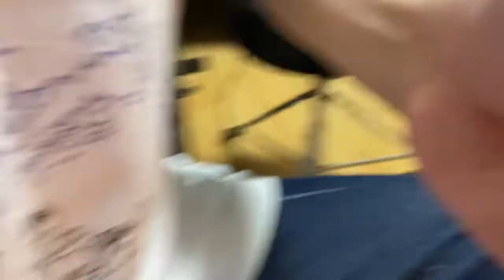シリケンモリが増えました！【りんと日記】【2022年7月14日】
【楽曲提供】
・DOVA-SYNDROME
・魔王魂